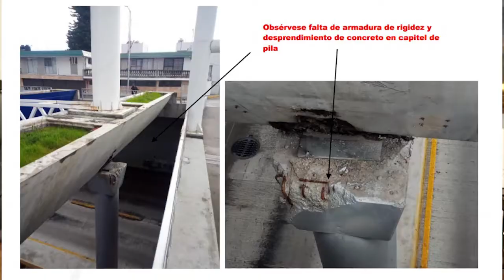Posible riesgo por falla en el distribuidor Juárez-Serdán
La Secretaría de Infraestructura detectó fallas que pueden provocar riesgo a los usuarios del distribuidor vial Juárez-Serdán y de la ciclovía de la era morenovallista 🧐